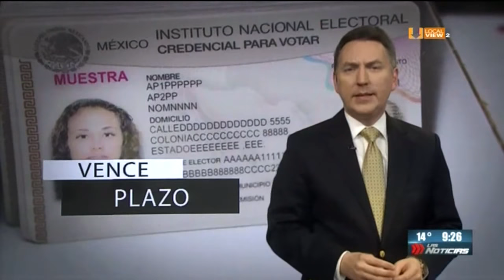¿Necesita tramitar su credencial del INE? Esta información le va a interesar